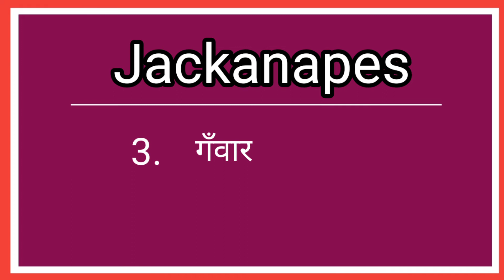Jackanapes Meaning In Hindi || JackanapesKa Matlab Kya Hota Hai || Word Meaning English To Hindi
इस वीडियो में आप Jacknapes का हिंदी में मतलब समझेंगे ओर साथ मे Jackanapes का Pronunciation भी सीखेंगे यानी कि आप Jackanapes के अर्थ के साथ साथ ये भी सीखेंगे की Jackanapes को बोलने  का सही तरीका किआ है ।